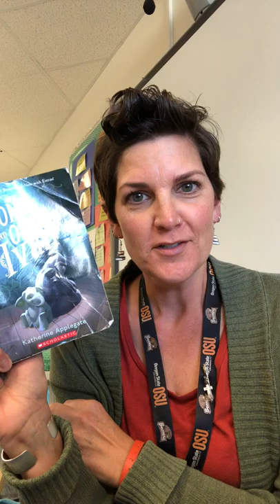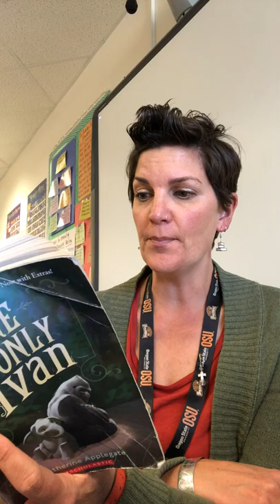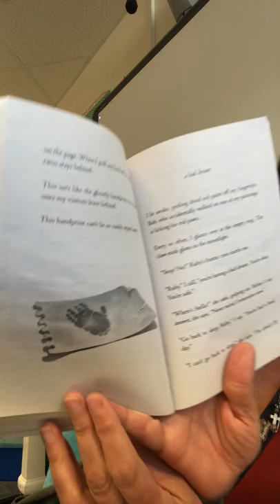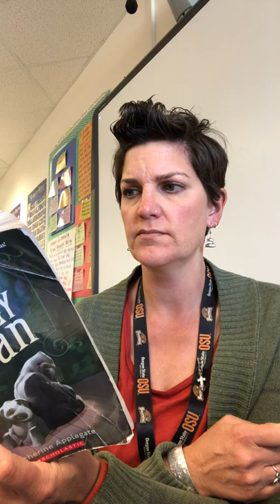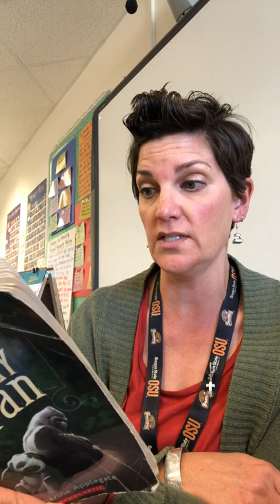The One and Only Ivan pages 154-165